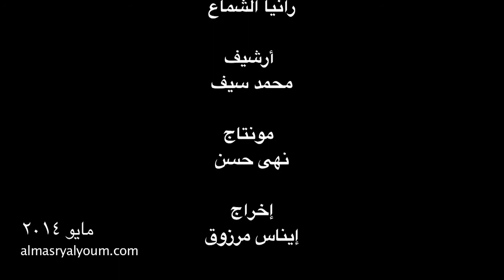في اليوم ده - ١٠ مايو